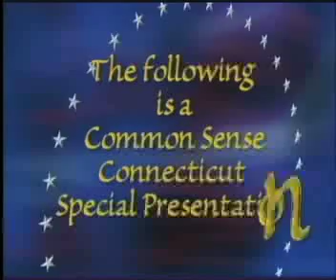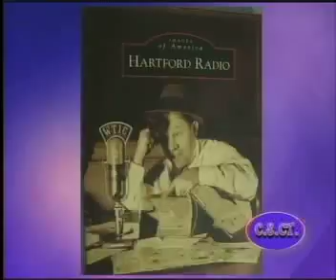Common Sense CT.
This is a special CSCT show featuriing host Gary Byron talking to three Hartford radio ledgends.  They are.  the late Arnold Dean of WTIC Radio, Bill Hennessey (WTIC & WDRC), and author John Ramsey.   Gary talks wtih his guests about Hartford Radio back in the 30s, 40, 50, and 60s.  John Ramsey also talks about his book "Hartford Radio".  Note:  This was the last interview given by Arnold Dean before his untimely death in December 2011.